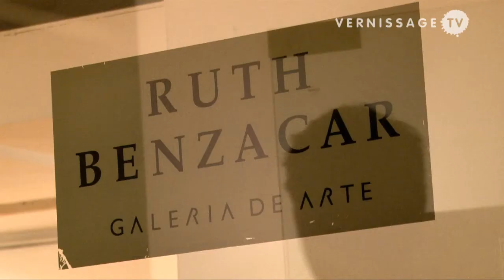Chiachio & Giannone's Art of Embroidery at Ruth Benzacar Gallery, Buenos Aires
The artist duo Leo Chiachio & Daniel Giannone is known for their colorful embroidered work. Their current exhibition at Ruth Benzacar Art Gallery in Buenos Aires (Argentina) is entitled Bordatón and shows new hand embroidery tableaux, accompanied by porcelain works.

With their show at Ruth Benzacar Chiachio & Giannone want to expand the limits previously achieved in the art of embroidery. They use larger fabrics, combined new and used materials from various countries such as France, Guatemala, Brazil, USA etc., experiment with special embroidery stiches and print fabrics and designs.

Leo Chiachio was born in Buenos Aires in 1969. Daniel Giannone was born in Cordoba in 1964. They both studied Fine arts in Argentina. Leo studied at the Escuela Nacional de Bellas Artes "Prilidiano Pueyrredón" and the Escuela Superior de Bellas Artes "Ernesto de La Cárcova" with professors Pablo Suárez, Tulio de Sagastizábal, Ahuva Szlimowicz and Graciela Canero. Daniel studied with professors Sergio Bazán, Teresa Lascano and Graciela Canero. Since 2003 they live and work together in Buenos Aires.

The exhibition runs until August 10, 2012.